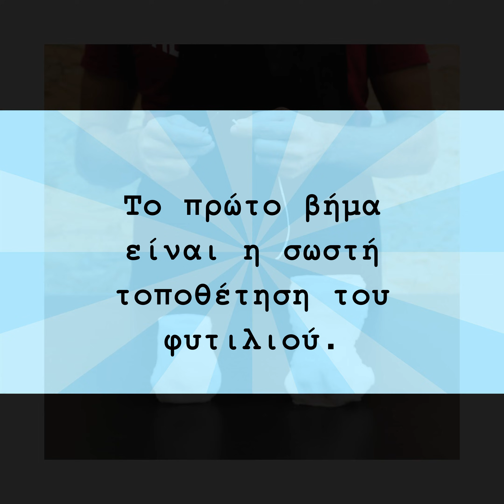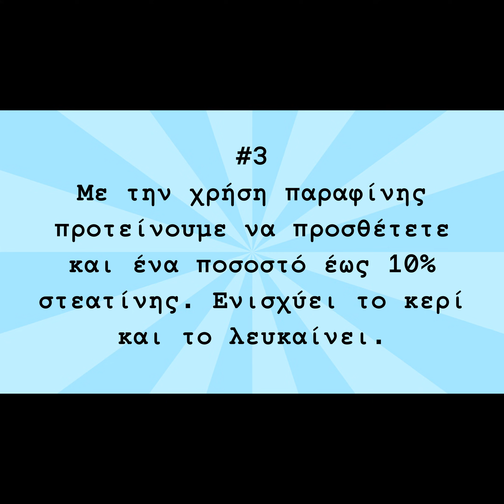Πώς χρησιμοποιούμε τα καλούπια σιλικόνης για κερί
Δείτε στο φωτογραφικό αυτό βίντεο τον σωστό τρόπο χειρισμού των καλουπιών σιλικόνης για κερί.
Βήμα βήμα όλες οι οδηγίες αλλά και tips για την σωστή χρήση των καλουπιών, την χύτευση του κεριού και του τρόπου ξεκαλουπώματος για ένα σωστό αποτέλεσμα.